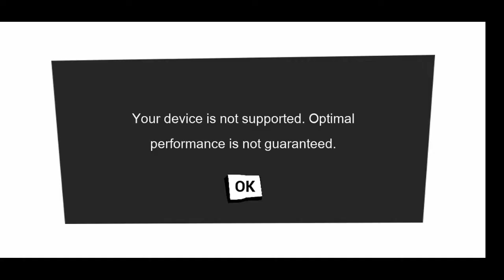Hello Neighbor Mobile Act 1 Full Gameplay